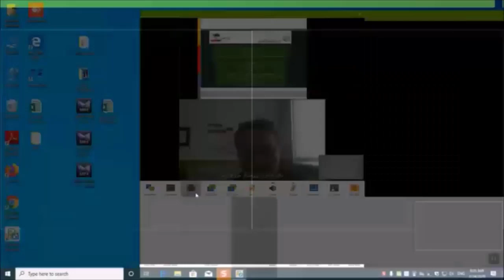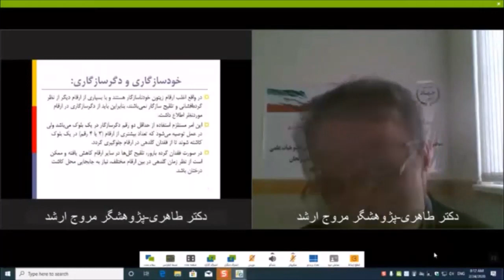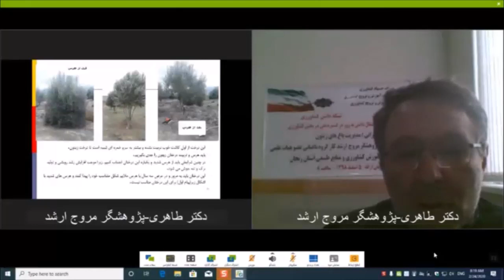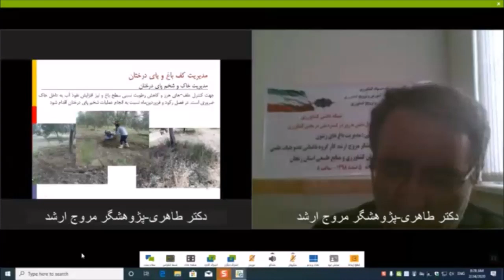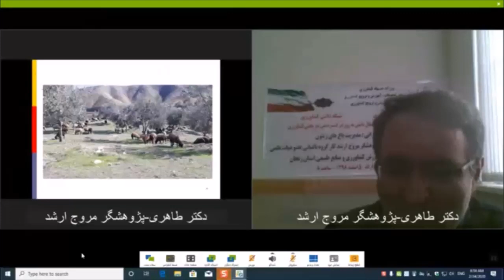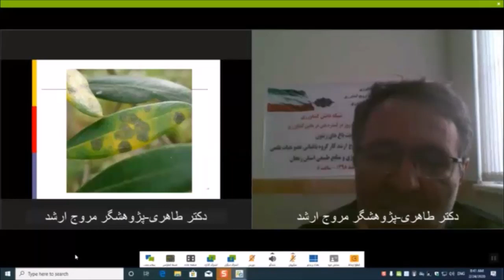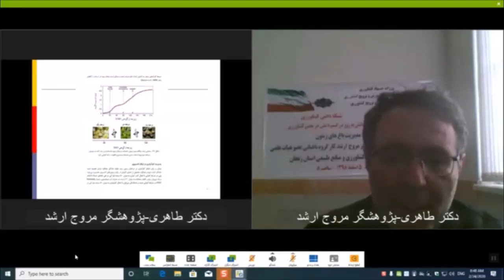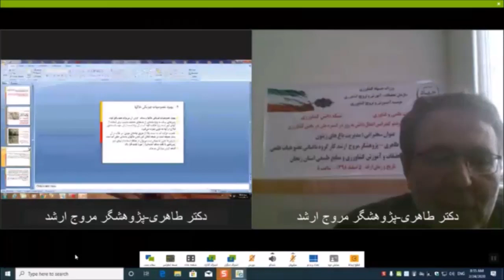Management of olive groves | مدیریت باغ های زیتون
Persian:
مدیریت باغ های زیتون

English:
Management of olive groves

تحقیقات و آموزش كشاورزی و منابع طبیعی
Agricultural Research, Education and Extension Center
با ما ماهر شوید
Become skilled with us